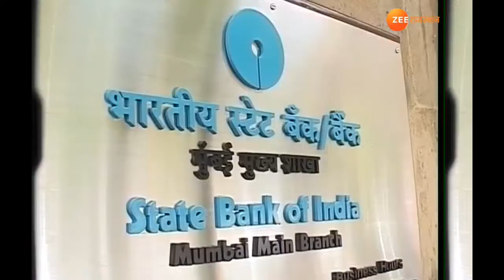Question regarding fire audit in banks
राजस्थान के बैंकों में आग लगने के बाद उसे बुझाने के उपकरण पर्याप्त हैं या नहीं इसकी कोई पुख्ता जानकारी ही नहीं है..लंबे समय से बैंकों की फायर ऑडिट ही नहीं हो पाई है, रिजर्व बैंक में हुई राज्य स्तरीय सुरक्षा समिति की बैठक में जब ये मसला उठा तो एसीएस गृह राजीव स्वरूप भी हैरान रह गए